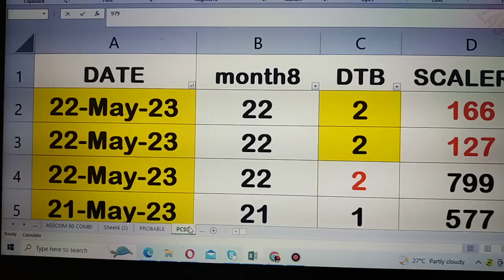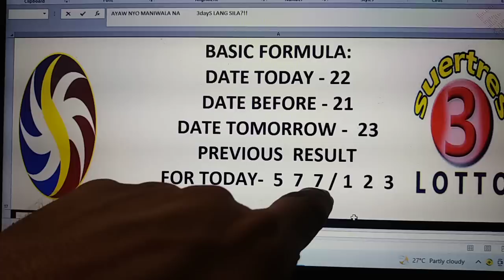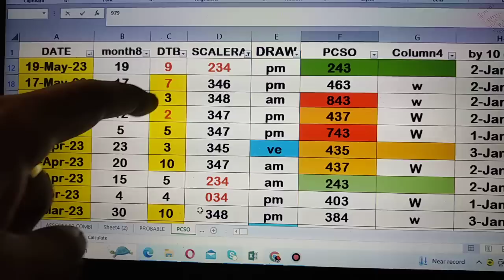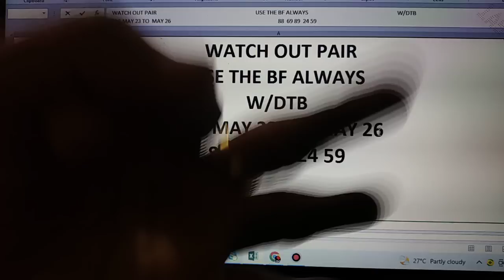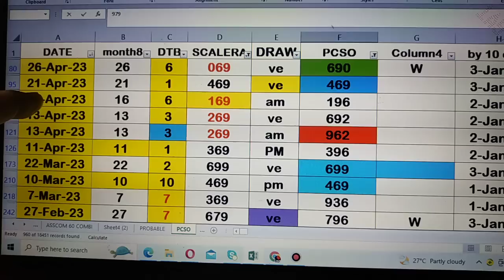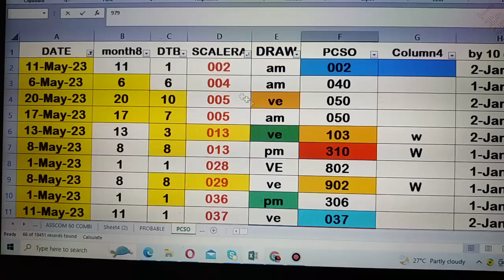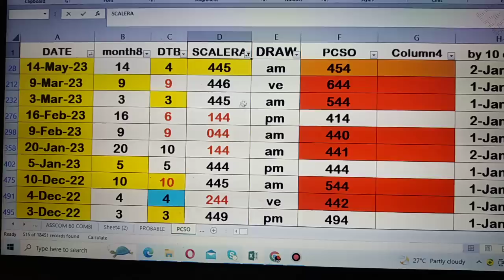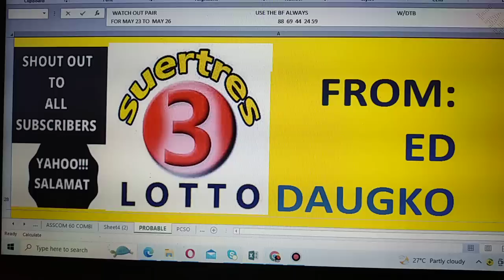23 May 2023 OW TO WIN SWERTRES LOTTO USING MY DATA ..SMC IS WAVING FOR 3DRAWS..OR SYNDICATE PAIR L2!